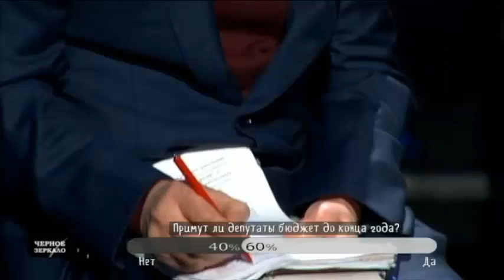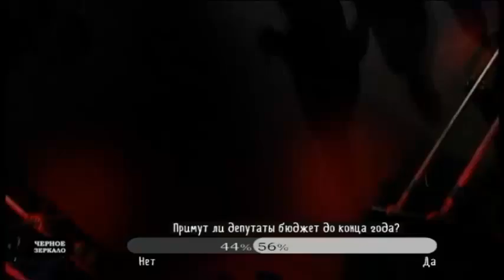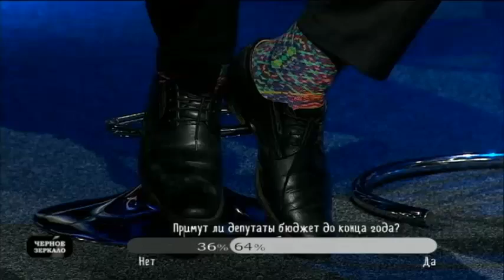"Черное зеркало" полный выпуск от 09.12.2016